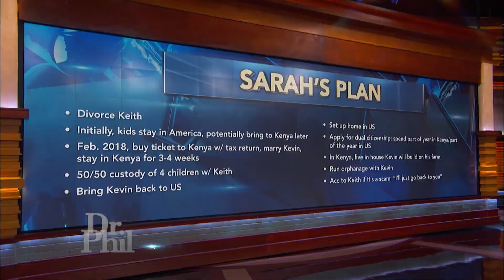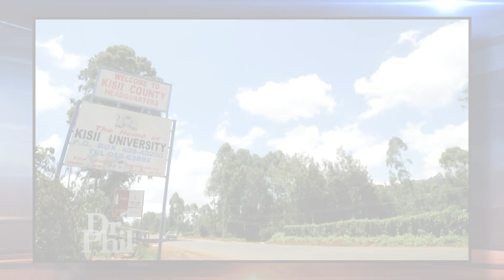He Claims His Wife Wants to Stay Married to Him but Also Marry a Kenyan Man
Keith says his wife of 18 years, Sarah, is abandoning him and their four children for a man she met on the internet. But that’s not all, Sarah says she’s divorcing her husband for a 26-year-old pastor named “Kevin,” who lives in Kenya and whom she has never met in person. Sarah says she’s madly in love with Kevin and plans to marry him as soon as possible. She says she has started the divorce process from Keith and will leave for Kenya in February when she receives her tax return. Keith and the rest of Sarah’s family say they are terrified Sarah is being scammed by Kevin. They worry if she goes to Kenya, she will end up dead or sold into sex trafficking. Is Kevin real? Is he scamming Sarah? Dr. Phil sent a team to Kenya to investigate. You won’t want to miss what they discover! (2216053)